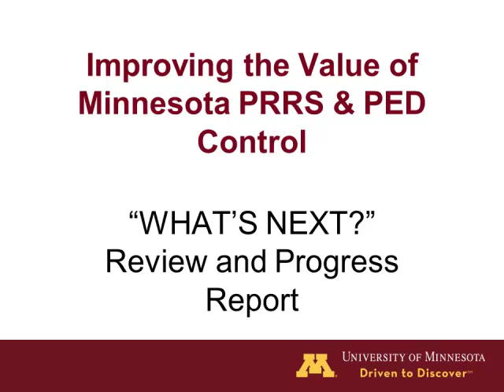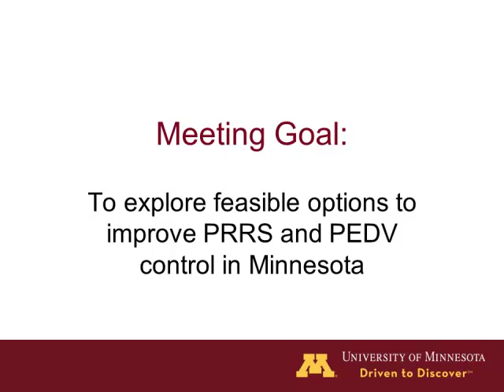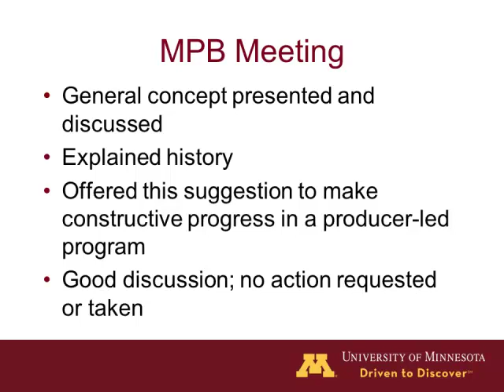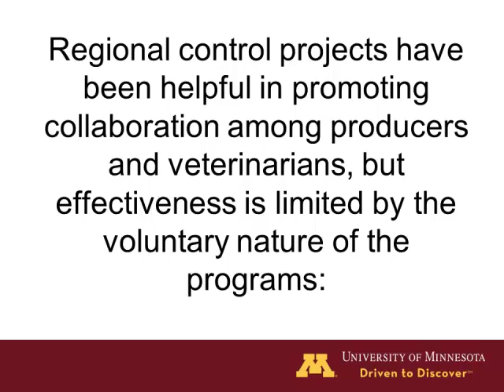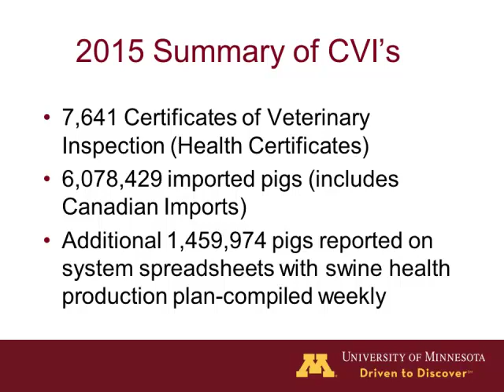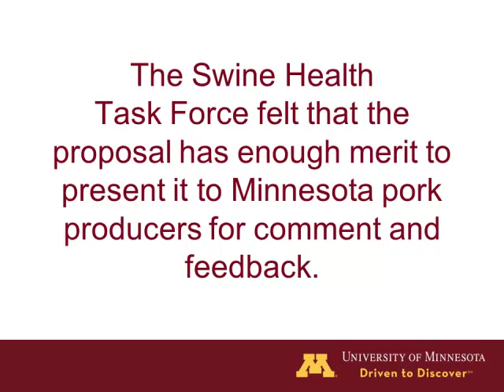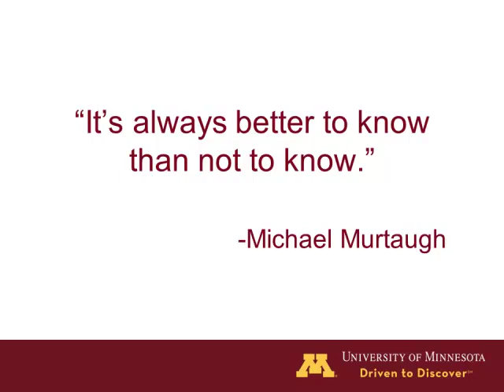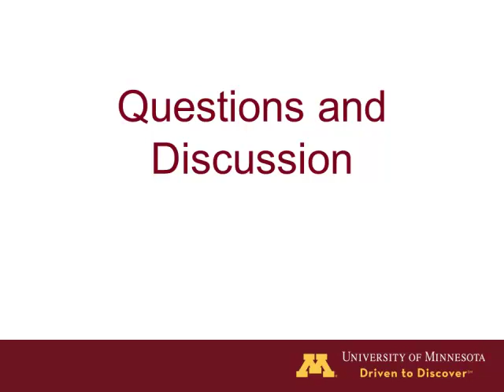Dr. David Wright, Dr. Bill Hartmann - PRRS & PEDV Control Proposal: Open Forum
PRRS & PEDV Control Proposal: Open Forum - Dr. David Wright, Wright Veterinary Services; Dr. Bill Hartmann, Minnesota Board of Animal Health, from the 2016 Minnesota Pork Congress, January 18 - 20, 2016, Minneapolis, MN, USA.